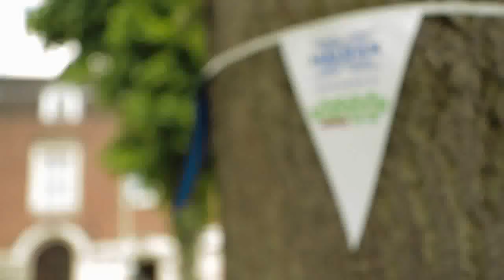Halifax - Big Lunch Celebration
Halifax is delighted to have supported this year's Big Lunch. The Big Lunch is a pretty simple idea - get as many people as possible to have lunch with their neighbours, coming together as a community to have fun . . .  and lunch!

This short film shares how Halifax colleagues in Welwyn Garden City organised a community get-together where families, joined by TV presenter and Halifax Big Lunch Ambassador Sarah Beeny, participated in face painting, cake decorating and play dough modelling.